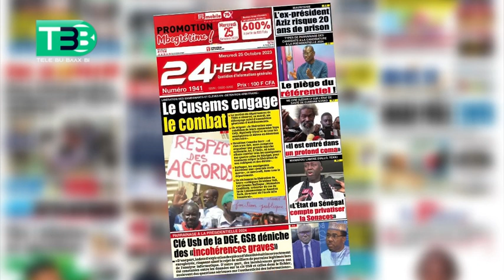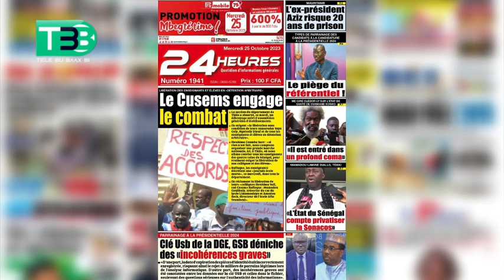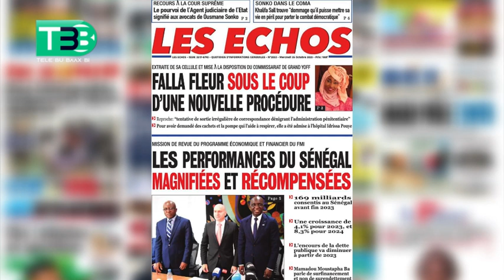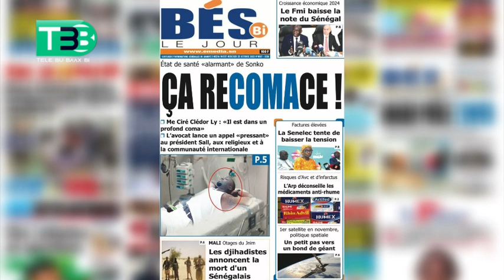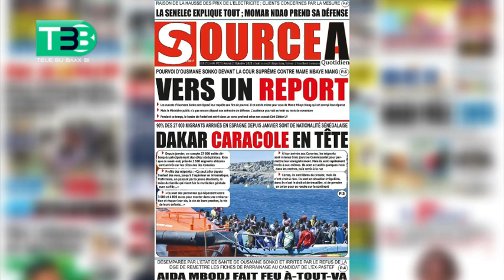Revue de Presse Wolof Mercredi 25 octobre 2023